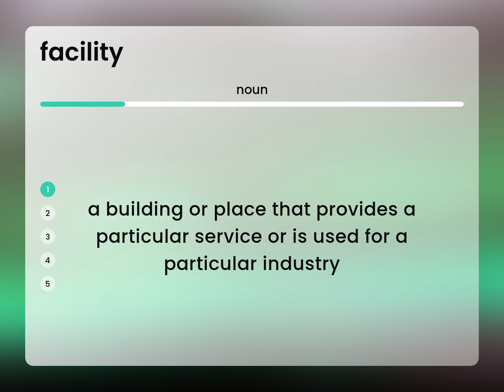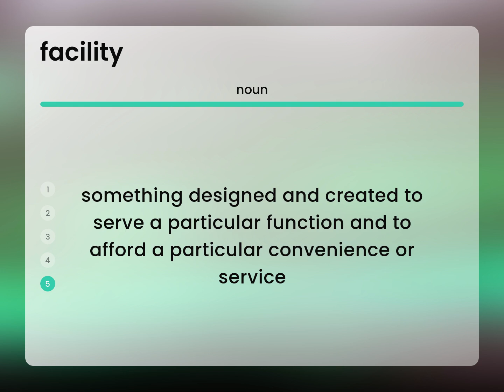Facility • what is FACILITY meaning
FACILITY in the dictionary

Susan Miller (2023, February 28.) What does Facility mean?